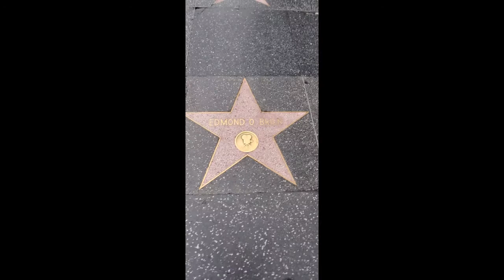Marie Doro Every Star Has A Story with Hollywood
#1,072   HOLLYWOOD HAPPENINGS